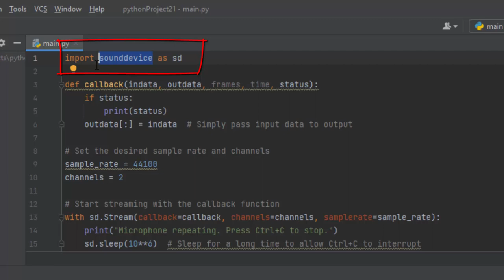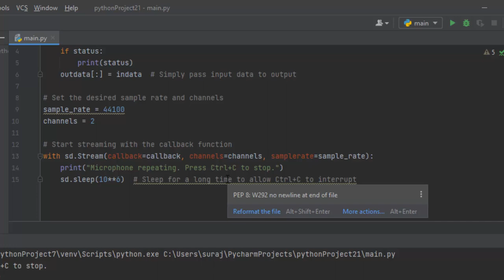Sound device module ai tool in python@COMPUTEREXCELSOLUTION